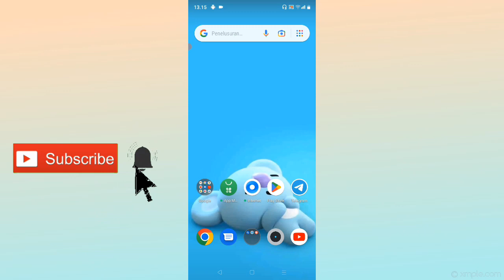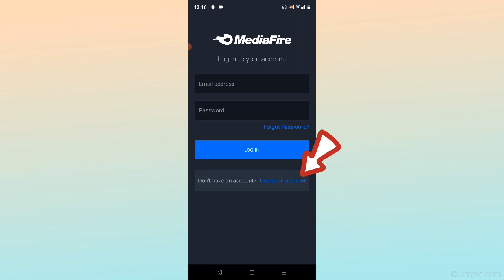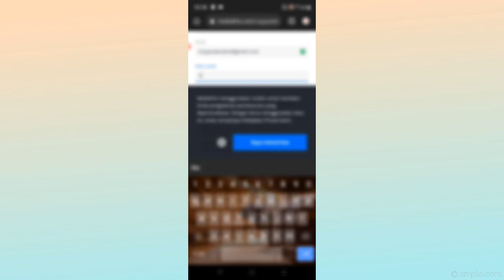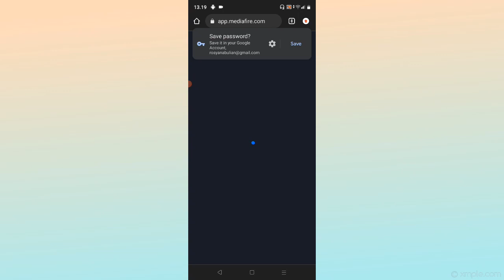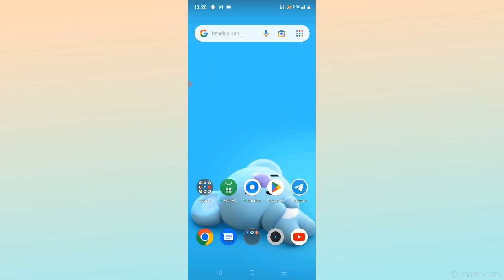cara daftar akun MediaFire terbaru 2024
Cara Daftar Akun MediaFire Terbaru
Buka alamat MediaFire.com tunggu sampai jendela terbuka.
Kemudian klik Daftar yang ada di pojok kanan atas.
3.Selanjutnya silahkan pilih rencana kamu untuk memulai,Pro 1 TB(1000 GB),Bisnis 100 TB(100.000 GB),Dasar(Free). ...
4.Selanjutnya akan muncul halaman untuk memverifikasi akun.